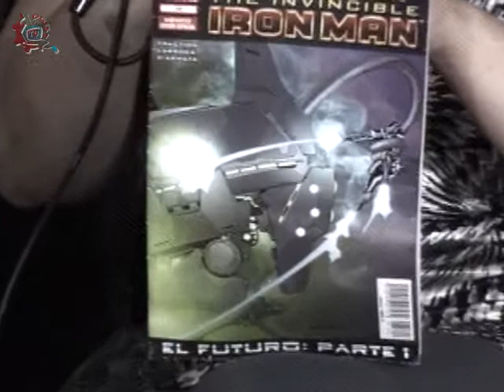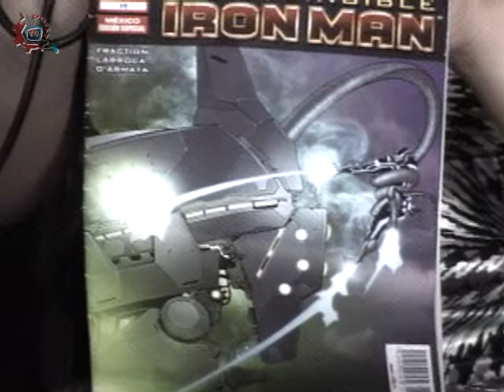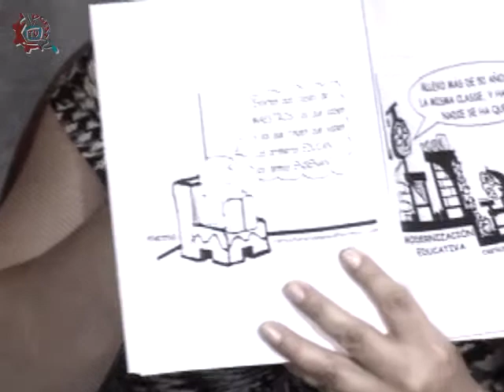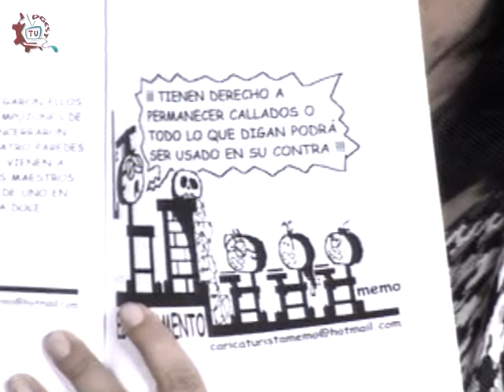20131028-CE1314/¡Qué monita historia!/Caricatura didáctica en la materia de historia, II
¡Qué monita historia!. Caricatura didáctica en la materia de historia, II. Invitado: Memo, caricaturista. Conduce: Susana Argueta. Fecha de emisión: 28 de octubre de 2013. Este y otros programas los puedes ver